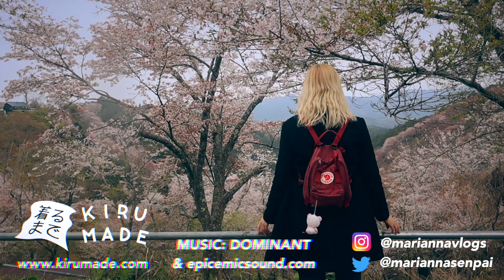SPRING in JAPAN | Seasonal beauty | Tokyo, Kyoto, Nara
Please enjoy the peaceful seasonal natural beauty of spring in Japan! I wanted to do a video without talking where we can just appreciate the peaceful and delicate nature of cherry blossoms and the spring like atmosphere of various Japanese prefectures. This video was filmed across Tokyo, Kyoto, Osaka, Nara, Yoshino and Kanagawa. I tried to visit some of the best spots for cherry blossom viewing in Japan. Yoshino in Nara Prefecture has been by far the most beautiful place I have ever seen and I will take a trip there again soon!

As many of us are unable to go outside, please stay at home and remain positive! Japan is a natural paradise that changes with the seasons and we can all hope to see Spring in person again soon!

Check out KIRUMADE for some awesome clothing!

MUSIC
DOMINANT - one of my favourite artists!!